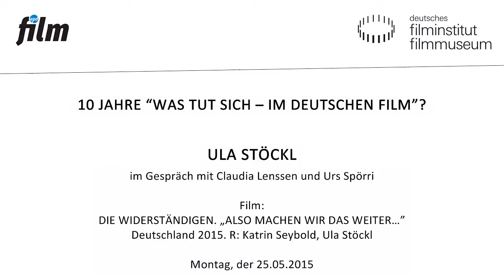DIE WIDERSTÄNDIGEN // Filmgespräch mit Ula Stöckl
Claudia Lenssen (epd Film) im Gespräch mit Ula Stöckl

Bereits seit zehn Jahren präsentiert das Kino des Deutschen Filmmuseums in der Reihe WAS TUT SICH – IM DEUTSCHEN FILM? einmal im Monat ein aktuelles Werk mit Filmgespräch. Im Mai stellt Regisseurin Ula Stöckl ihren jüngsten Film über die letzten Überlebenden der „Weißen Rose“ vor. DIE WIDERSTÄNDIGEN vollendete sie für ihre langjährige Freundin und Kollegin Katrin Seybold, die am 27. Juni 2012 starb.

Ula Stöckl, 1938 in Ulm geboren, errang bereits mit ihrem Regiedebüt NEUN LEBEN HAT DIE KATZE (S. 25) internationale Aufmerksamkeit. Sie drehte gemeinsam mit Edgar Reitz, Alf Brustellin und Nicos Perakis. Die feministische Regisseurin ist eine der wichtigsten Filmemacherinnen des Neuen Deutschen Films. 1999 wurde Stöckl mit dem Konrad-Wolf-Preis für ihr bisheriges Lebenswerk geehrt. Als Dozentin lehrte die in den USA lebende Filmemacherin unter anderem in Berlin, Virginia und Florida.

DIE WIDERSTÄNDIGEN. „ALSO MACHEN WIR DAS WEITER…”
Deutschland 2015. R: Katrin Seybold, Ula Stöckl
Dokumentarfilm. 87 Min. DCP
Die Widerstandsbewegung „Die Weiße Rose“ bestand auch nach der Hinrichtung der Geschwister Scholl und ihres Freundes Christoph Probst fort. Die jungen Frauen und Männer setzten ihr Leben im Kampf gegen das NS-Regime aufs Spiel und betrachteten ihren Einsatz als Selbstverständlichkeit. In diesem Film kommen sie ausführlich zu Wort. „Die Filme, die ich mache, müssen gemacht werden, denn wenn die Menschen tot sind, sind sie tot, dann haben wir nur noch die Gestapo-Protokolle, die Protokolle der Täter, das geht doch nicht.“ (Zitat Katrin Seybold)